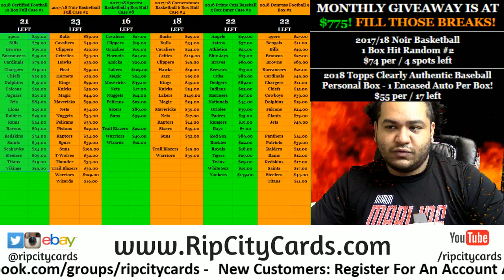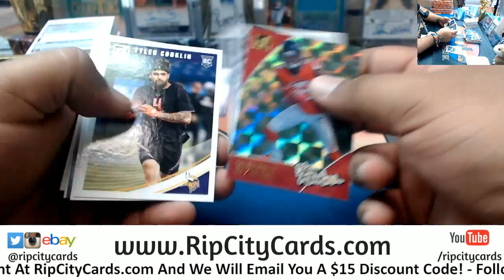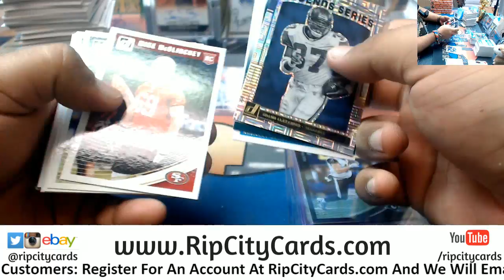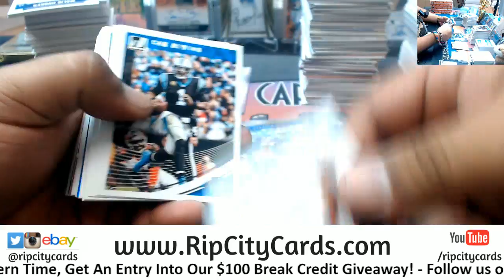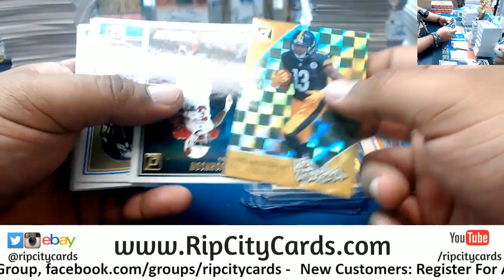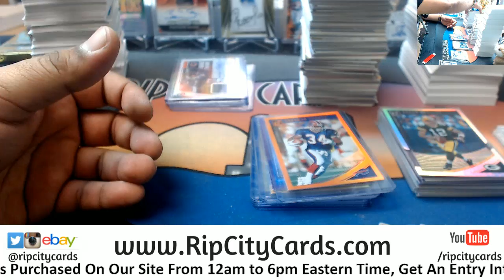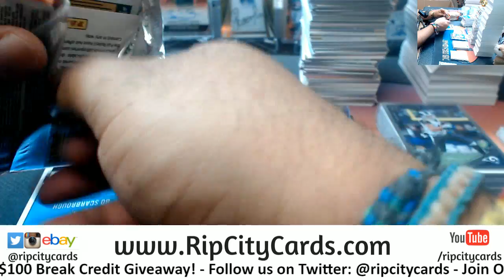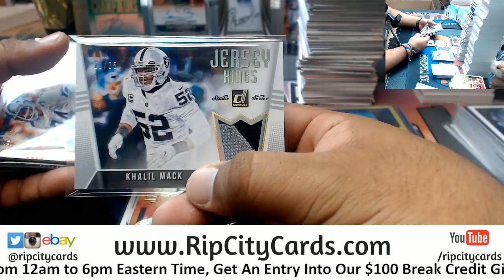2018 Donruss Football 6 Box #2 eBay